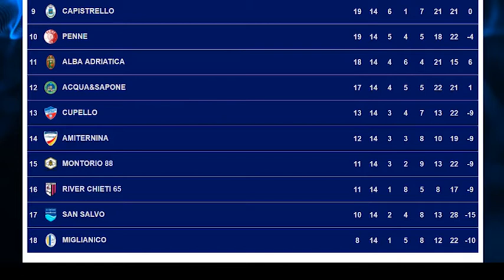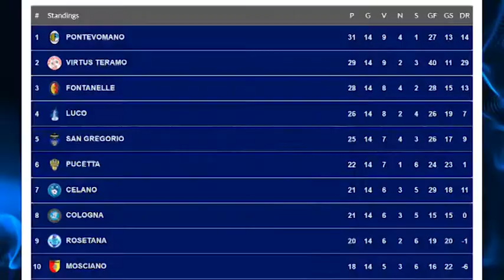IL PUNTO SULL'ECCELLENZA E LA PROMOZIONE ABRUZZO - GIRONE ALLE PORTE DELLA 15^ GIORNATA